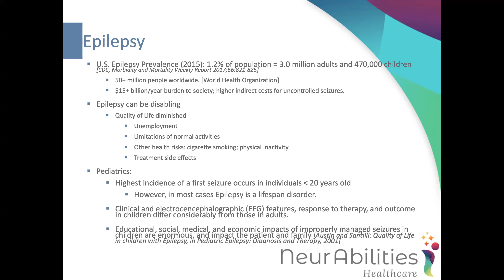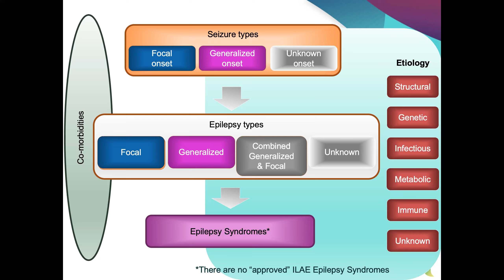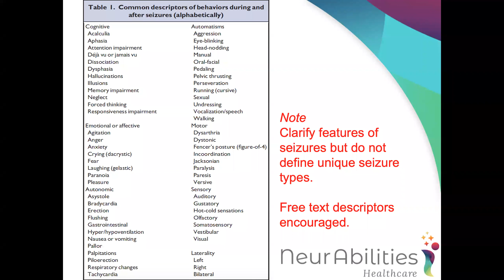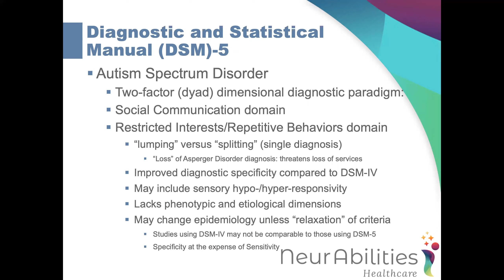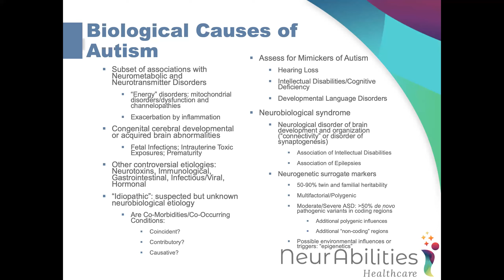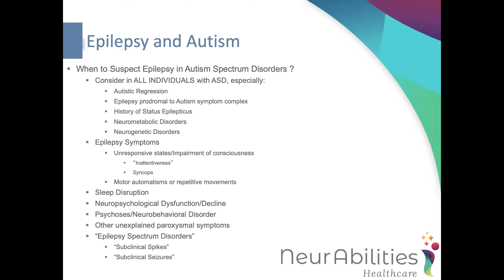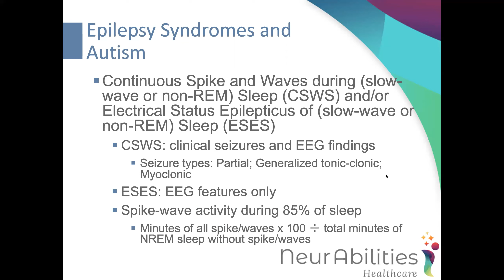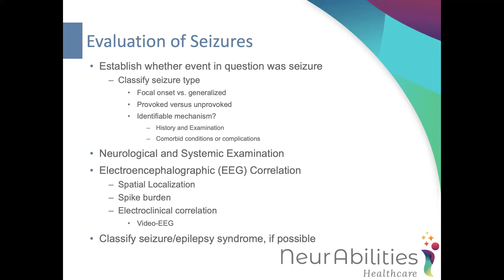Hope Talks - What Does Epilepsy Have To Do With Autism?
Presented by Mark Mintz, M.D., Chief Medical Officer

Epilepsy can occur in up to 40% of individuals with Autism Spectrum Disorders (ASD), and is an increasing risk factor with age. Learn the signs and symptoms of seizure activity and whether staring behavior can be a cause for concern. This free workshop will all explore when to seek medical attention and what to do when seizures are identified in individuals with ASD.